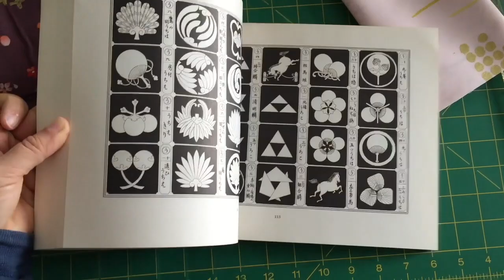April 2016 - Behind the Scenes at Kimonomomo Studio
View from the Kimonomomo Studio - April 2016 - California, USA

Nasturtiums, poppies, lavender, and bees, all add to the atmosphere here at the KM studio. When I need a break I sit on the steps with the dog and cat and just watch the world go by.

After three years of hard drought, El Nino graciously provided us ample rain for everything to bloom and I'm fascinated by the abundance of it all. The garden it all organic, fed by kitchen scraps and worm compost.